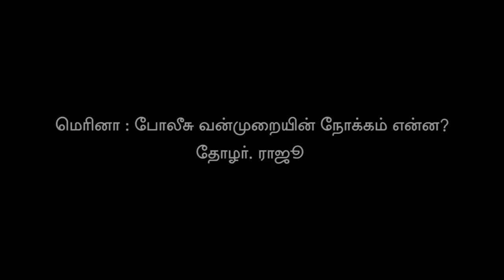Marina | Reason for police brutality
Here People's power Co - ordinator speaks about the reason behind the brutal crackdown of police over the public in Marina.